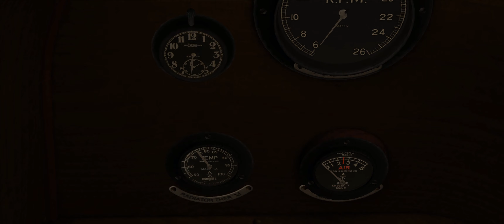Rise of Flight (2009) Sightseeing - F.E.2a (Royal Flying Corps)